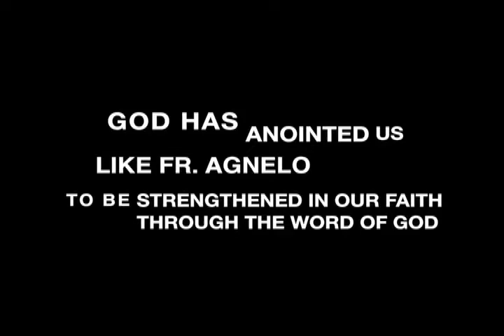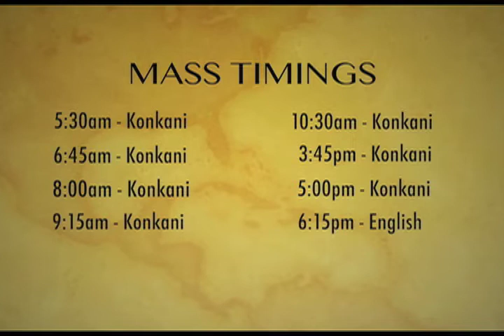Day 2 Novena of Fr Agnelo 2018